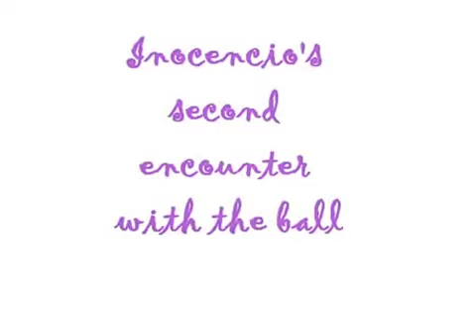Inocencio and the ball